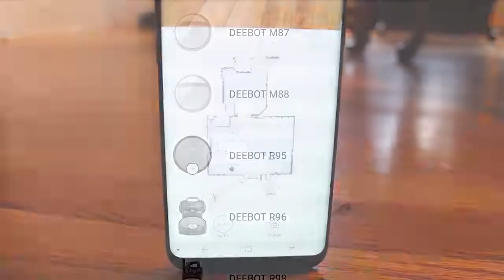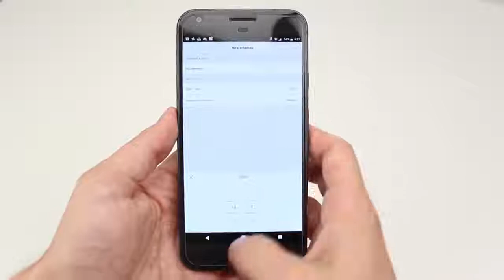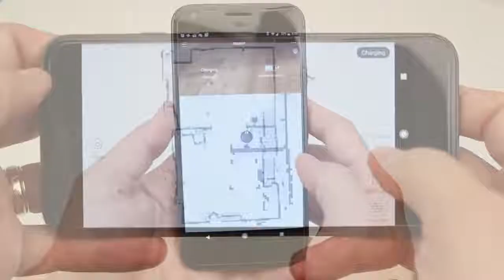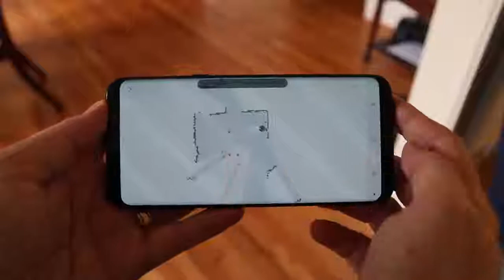Robot de aspirare Ecovacs DEEBOT R95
Prin utilizarea tehnologiei SLAM (localizare si cartografiere), R95 scaneaza mediul pentru a configura o harta virtuala si programeaza calea de curatare in consecinta.
Procesul efectiv de curatare in 5 etape include un sistem optional de spalare umeda/uscata, astfel incat DEEBOT R95 matura, ridica, aspira, spala si usuca intr-o singura trecere.